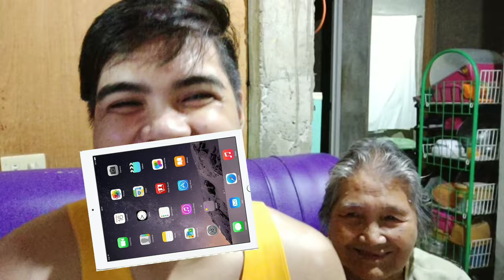LAZADA ORDERS (unboxing my orders from lazada to start my vlog)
It was my first time to make a vlog but, I hope It wont be the last time. I bought a vlogging tools for me to start my vlogs.  hope you will help me to be a real vlogger. pls comment down below, and share me your suggestions and opinions to my vlog. looking forward to comments and opinions that could help me grow and learn, thank you!!!